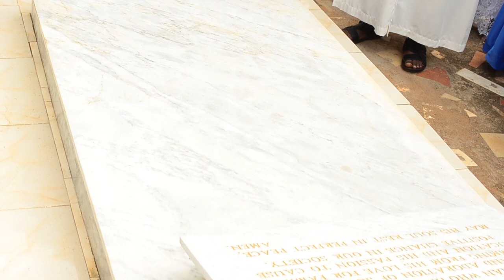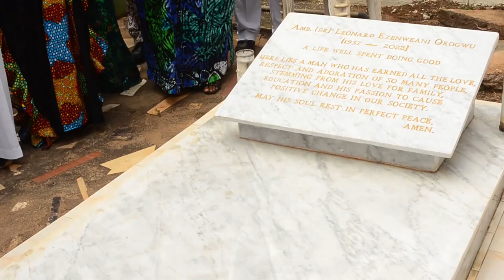ONE YEAR REMEMBRANCE OF OGBUESHI AMMBASADOR LEO OKOGWU.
ONE YEAR REMEMBRANCE OF AMBASSADOR LEO OKOGWU.

Ambassador passed away last year and was buried in his family home in Elibijor Village.

Ambassador LEO Okogwu served Nigeria in various capacities and was the elder brother to Mariam Babangida the wife of the former Head of State IBB.

His family members honoured him by having a remembrance mass for him and praying at his tomb.

MAY HIS GENTLE SOUL REST IN PEACE

It was a well attended event with a reception there after.